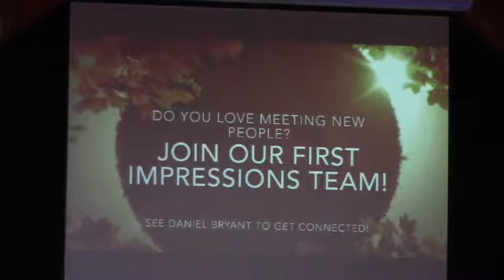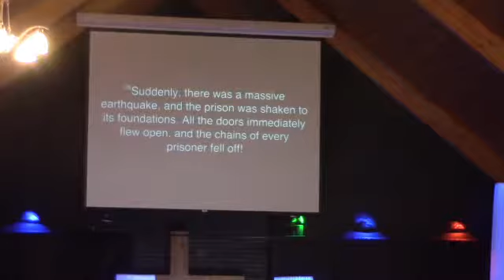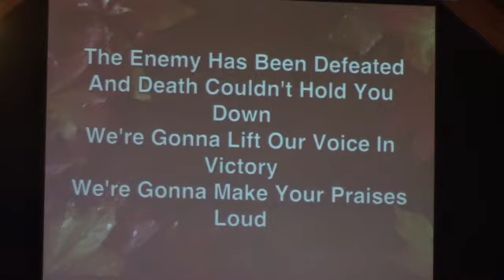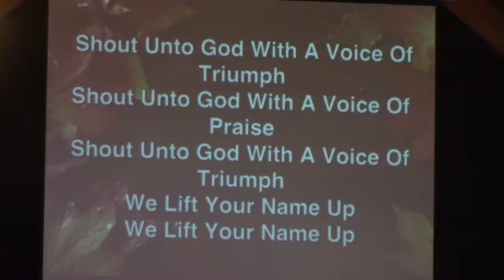Depression - Don't Be Isolated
Sunday October 22, 2017.  Pastor Cody Killian continues the "Why Are You Anxious" sermon series with a message entitled, "Depression - Don't Be Isolated".  We are in a battle.  A battle where attacks against our soul occur every day.  We must remember that we are a child of the one true God and God's grace allows us to stand up and move forward.  Come join us at Remedy Church and see what God is doing in our church, and in our community.